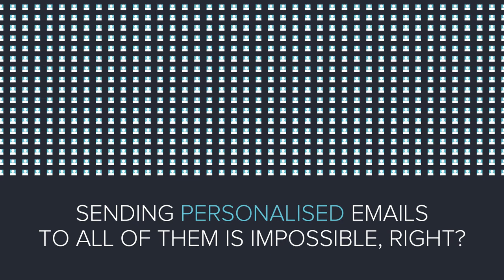Auto By ActivePipe 1